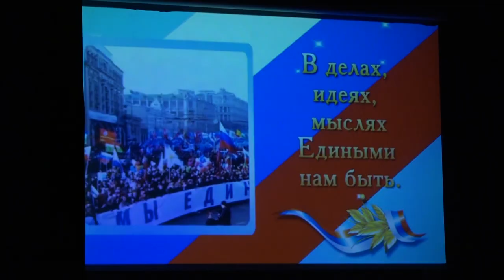В преддверии Дня народного единства творческие коллективы ЦДК подарили жителям праздничный концерт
На сцене большого зала Центрального Дворца культуры артисты представили многообразие культур и традиций нашей большой страны. Звучали песни о России, о любви к Родине, наполняющие сердце чувством гордости за нашу Отчизну.

За заряд позитива и праздничного настроения зрители, пришедшие на концерт, благодарили артистов громкими продолжительными аплодисментами.